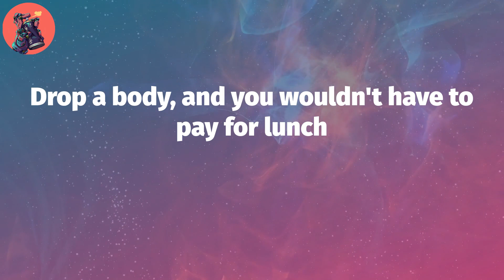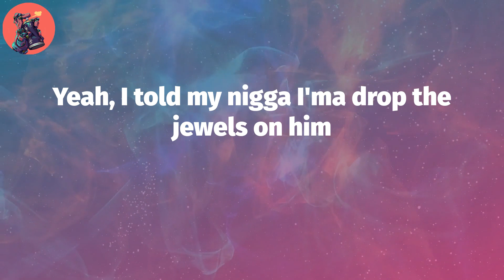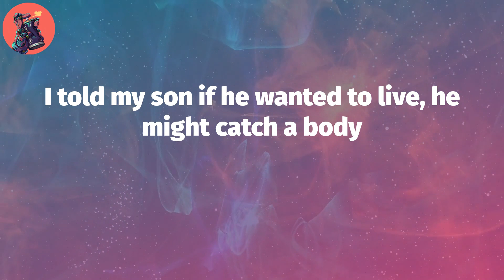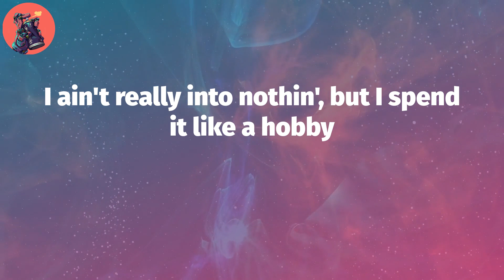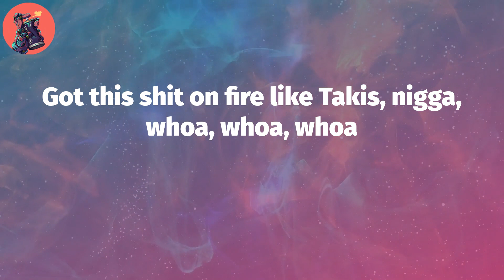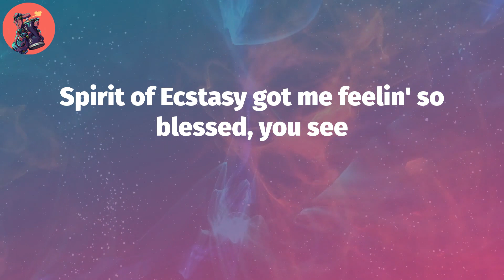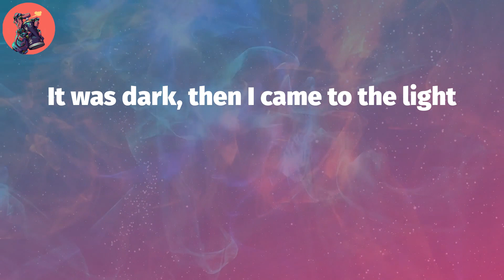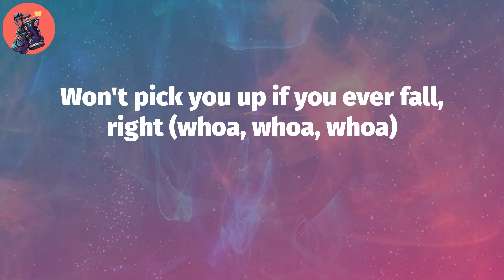Young Thug, "Droppin Jewels" (Lyric Video)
Young Thug, ""Droppin Jewels"" Lyrics:
(Show me that I'm done, I'm finished here, but still no fear, yeah)
Ain't no more reminiscin'
Ain't no more judgin', no intuition
(Tell me why I'm livin', why am I remaining here?)
I was smokin' 'Scotti, but not Pippen
I taught my son how to stack that shit to the ceilin'
Drop a body, and you wouldn't have to pay for lunch
I told my dawg I'm ridin' whether he right or wrong
I done got big, they record my life through a drone
I told my bitch to stay behind me, I'm in my zone
She like, "How the fuck you ain't never wrote a song?"
Same reason your fine ass ain't never wore a thong
You ain't ridin' for life, then I'd just rather ride alone
Bought you a spot, now you don't never gotta go
Yeah, I told my nigga I'ma drop the jewels on him
You gotta go through this shit with your heart, you can't snooze on it
It's bad, you better get rid of it or lose on it
I know you heard that old sayin' about bad fruit, homie
Huh, if you can't beat 'em, knock it out 'em
If you gon' kill 'em, better not be sloppy
I told my daughter, "Keep one in the head," she ain't gotta cock it
I told my son if he wanted to live, he might catch a body
I told my son he ain't a cheerleader but he might gotta catch a body
His driver named Joe, but he still can't do it sloppy
I just hopped up out that Ghost, I been drivin' a dead body
I ain't really into nothin', but I spend it like a hobby
I was locked inside the trap, didn't think about it, but I got out it
Now my cars and clothes exotic
Ain't 6ix9ine, but two hoes with me right now, you can call me Shotti
I been droppin' all my Vicks and now the FBI won't stop me
Got this shit on fire like Takis, nigga, whoa, whoa, whoa
Yeah, they complimentin' my new Rolls-Royce
TV in the front of that motherfucker like a tour bus
Spirit of Ecstasy got me feelin' so blessed, you see
I told my bitch I was 'bout to go shoot up Treaster Tree
Half a million dollars on my dawgs and all my cars
Couple millions to my mama and my pa
Got the sniper on the roof for niggas tryna act hard
I just bought a brand new coupe, and it's a black Jaguar
Matte black, old Trans Am, thank you, ma'am
We gon' make us a pornstar video, new cam
I came up just watchin' my pop gamble my food stamps
I just cause cramps, I don't go back and forth with tramps
Baby, we stamped, just for that, I'ma call you "Ma'am"
Got the T-Rex, I just gave my daddy the Cam
I got the sheets wet
Pick that lil' bitch up, then I slam her like I'm from B-X
Then I fold her up like a clam, yeah
It was dark, then I came to the light
I was poor, and now my doors suicide
I don't know how to make it right, right
Bought four Birkins for you, keep it light, light
I don't care about you leavin' me
I got no time to try to make it right
I just hope you find another life
Won't pick you up if you ever fall, right (whoa, whoa, whoa)